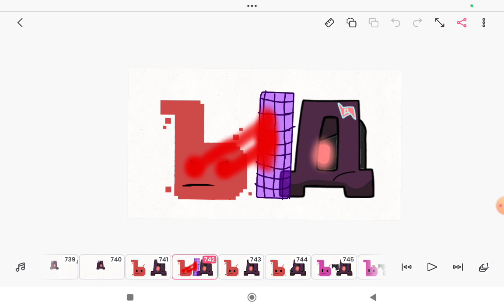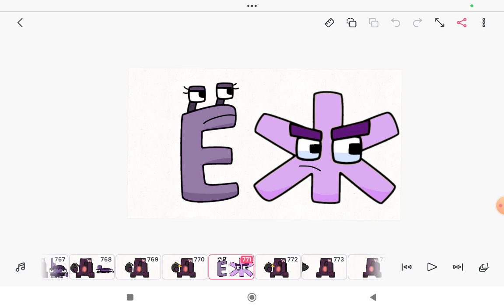Ь (Часть 1) | Russian Alphabet Lore